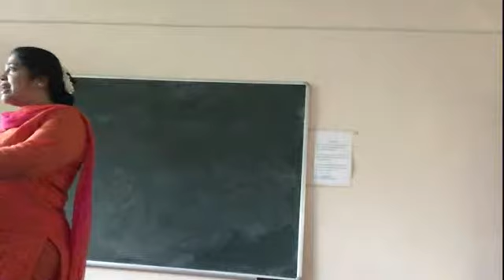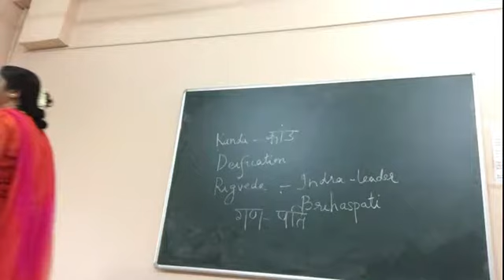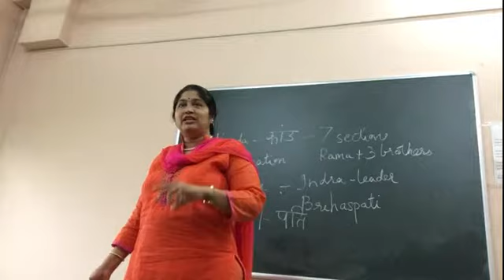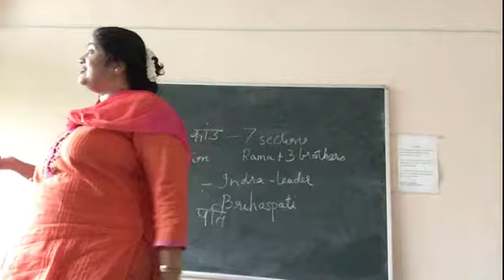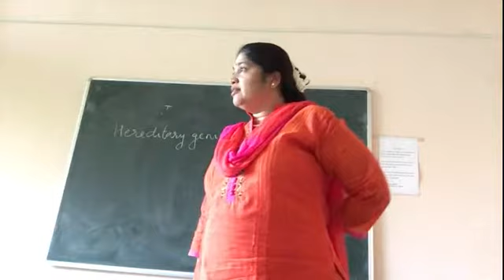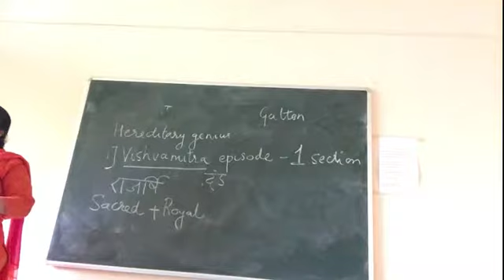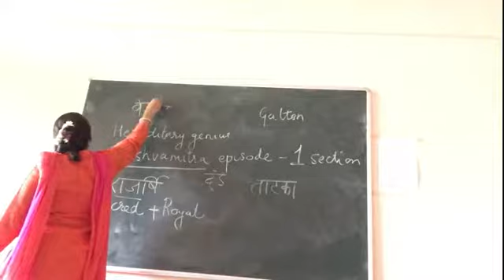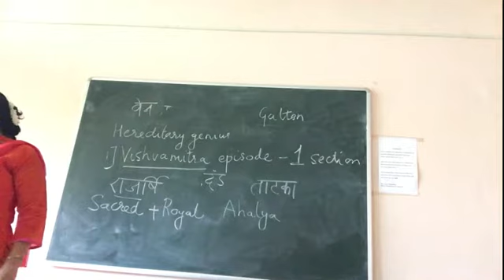Dr Madhavi Narsaley, Leadership from Ancient Indian Text MA-LS, 13th Class 17th Sept 2016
Dr  Madhavi Narsaley, Masters in Leadership Science from Mumbai University - Leadership from Ancient Indian Text, 13th Class 17th Sept 2016